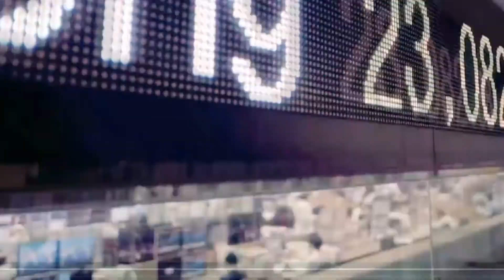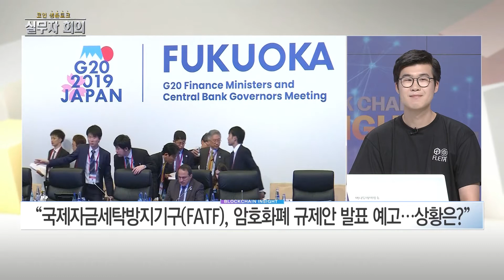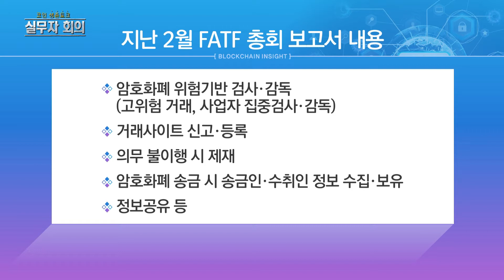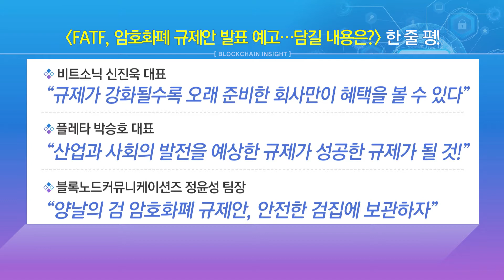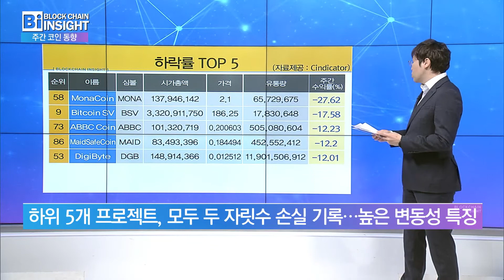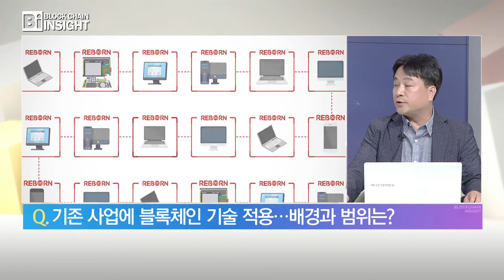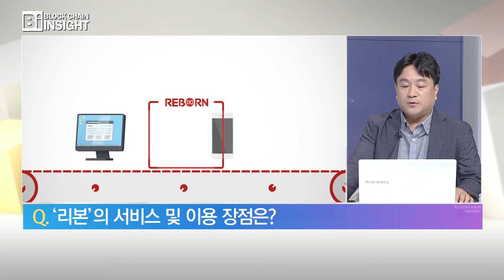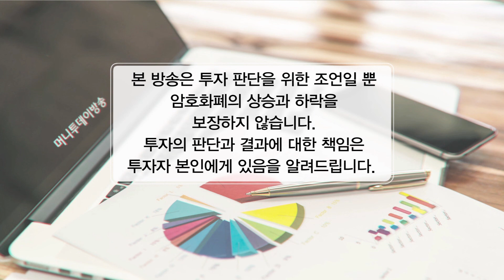블록체인 인사이트 58회 – 글로벌 암호화폐 규제 & 리본(REBORN) 최순일 대표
06/13 블록체인 인사이트

1. 코인 생.존.토.크 실무자회의 – FATF, 암호화폐 글로벌 규제안 발표 예고 …어떤 내용 담길까?

신진욱 / 비트소닉 대표
박승호 / 플레타 대표
정윤성 / 블록노드커뮤니케이션즈 팀장

2. 주간 코인 동향

3. 코인사전 – 티티씨프로토콜(TTC)

4. 프론티어 인터뷰 – 리본(REBORN) 최순일 대표